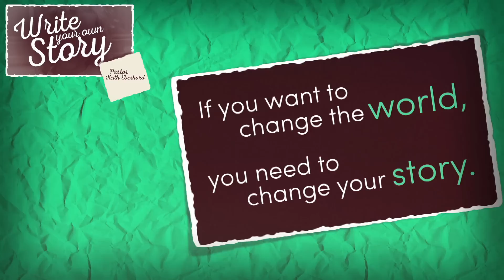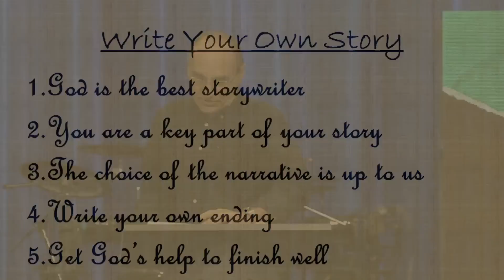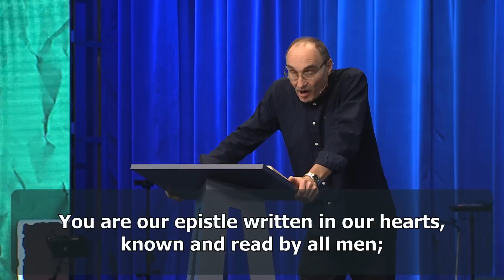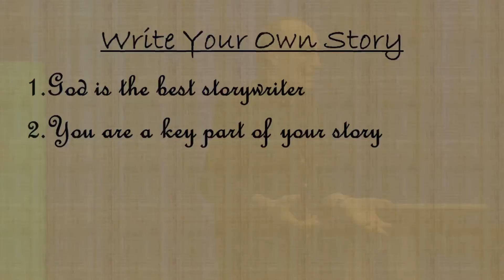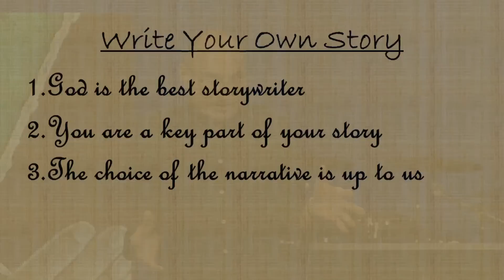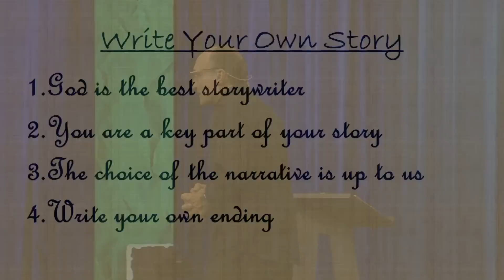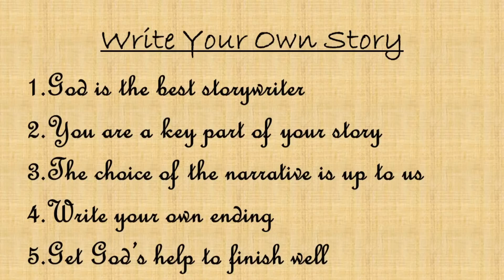Write Your Own Story